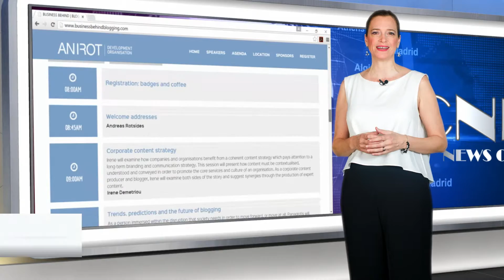CNR News Club Headlines 30.11.15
31-year-old Limassol resident Christos Thoma triggered a manhunt after allegedly murdering three men on Anexartisias Street at 7.30pm on November 24th. The authorities told CyprusNewsReport.com that their search is covering the free areas and it is believed he has not crossed over into the Turkish-held north. Brothers Parascho and Constantinos Dorzi, aged 19 and 21, and their friend Emilios Miltiadous were all killed when the 31-year-old man attacked them with a knife after a fight over a woman in a restaurant in Hero’s Square. The perpetrator threatened them with a knife while they were in Thoma’s father’s restaurant and they fled in fear for their lives. He then chased after them, killing them on the road in a stabbing frenzy, and fleeing the scene of the carnage, said police. Paraschos and Constantinos were part of Christos Thoma’s social circle. The suspect’s 62-year-old father was arrested early in the morning of November 25th – both men have been in trouble in the past for burglaries, theft and drug dealing. Father-of-one Christos Thoma had a violent background and was involved in extremist football hooligan gang 1.3.1.2., while being heavily into martial arts and bodybuilding – likely with the addition of steroids.
In the aftermath of several violent episodes against Turkish-Cypriots by students with extremist views, President Nicos Anastasiades and Turkish-Cypriot leader Mustafa Akinci agreed to form an educational committee to review existing educational systems and research how education can counter prejudice and discrimination. The decision was made during a meeting on November 25th, the sixth in the round of intensified reunification talks. Anastasiades said that as long as the talks continue in a positive way, then he has hopes of reaching a solution to the Cyprus problem. Educational systems in the Greek-and-Turkish Cypriot communities have been completely segregated since the Turkish invasion of 1974, resulting in opposing perspectives that in some cases distort historical facts.
President Anastasiades said he is concerned over the situation created by Turkey’s unacceptable shooting down of a Russian warplane and expressed condolences to Russia and the Russian people for the loss of their pilots’ lives. Coming at the time when there is a coordinated operation by the international community to combat terrorism in Syria, Turkey’s actions are undermining the efforts by Russia and the EU, said the president. By shooting down the warplane, Turkey has demonstrated that it supports ISIS terrorists, said House Speaker Yiannakis Omirou, who condemned Turkey’s actions. On November 24th, Turkey shot down a Russian warplane inside Syria’s borders as it was bombing extremist militants in the Latakia region, claiming that it had entered Turkish airspace and had bombed Turkmen villages in the area. Looking at the situation from a regional powers perspective, Turkey was sending a message to its rival Russia to stay away from its interests in the area. With a long history of wars between the two world powers, Turkey’s actions have ratcheted up the tensions to much higher levels. Turkey’s long-term policy has been to expand and exert control over the Syrian border, Cyprus, and Greece, and Russia has always been seen as a counterweight to its regional belligerence. Russian Foreign Minister Sergei Lavrov drew the line at going to war with Turkey, but said the provocation had been pre-planned and that Russia would re-consider its bilateral ties.